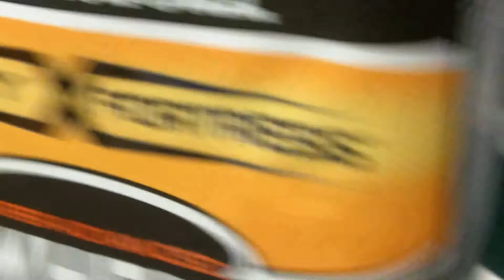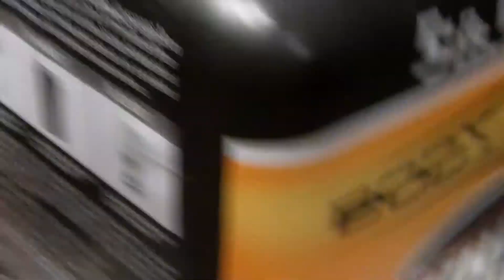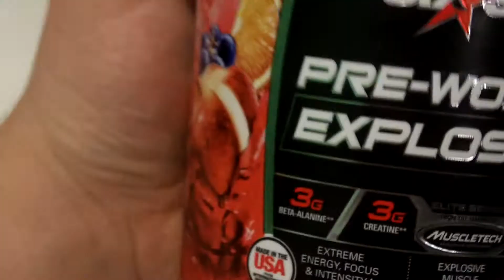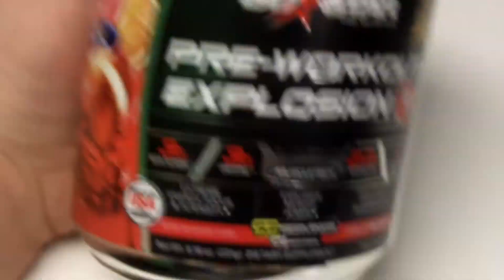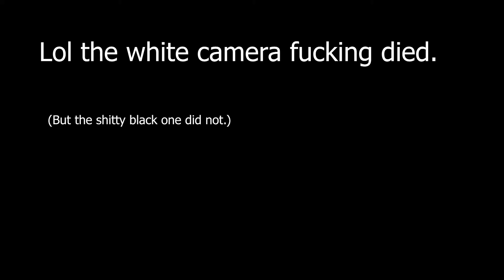Powder Review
Ethan and Ed put strange powders inside of each other, and observe the results.